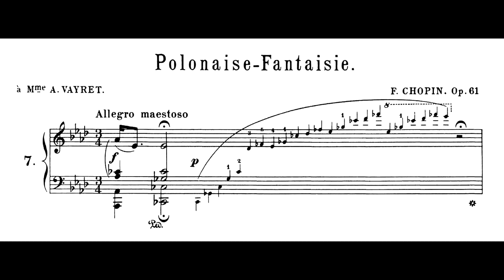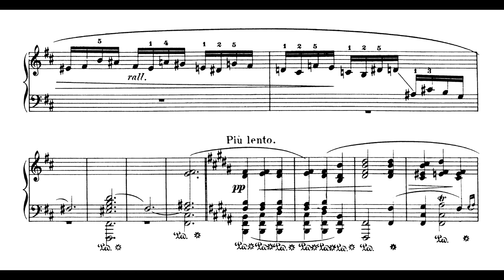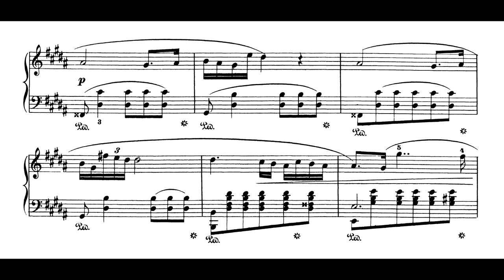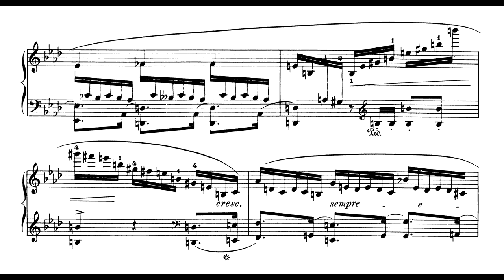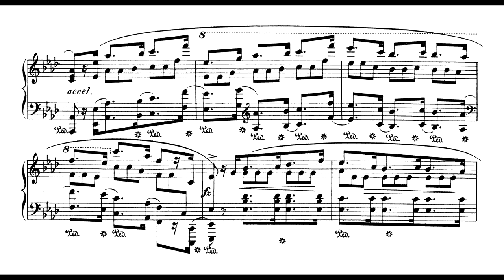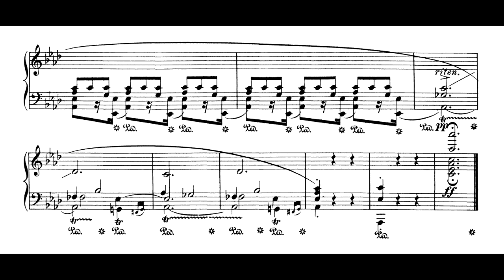Chopin - Polonaise-fantaisie Op.61 (Nelson Freire, piano)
Polonaise-fantaisie Op.61. de Frédéric Chopin, interpretada por Nelson Freire.

Gravação realizada ao vivo durante recital em La Roque d'Anthéron, França, no dia 7 de agosto de 1994.